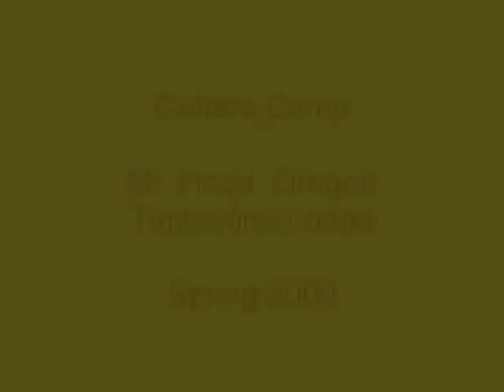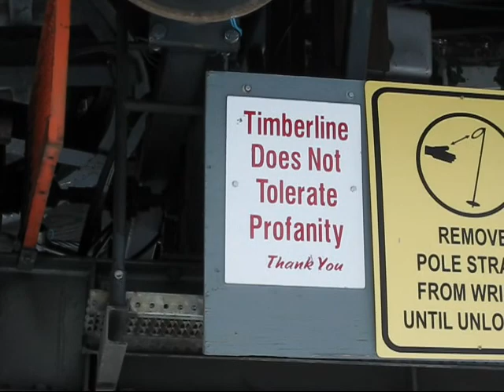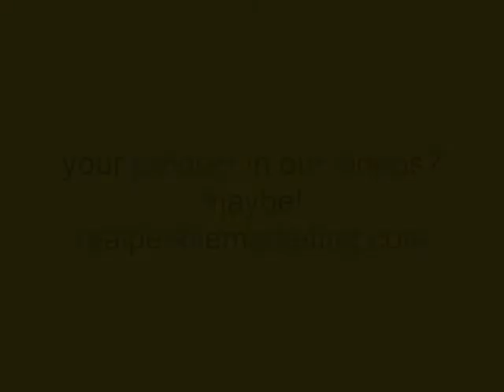Killington, Cutters Camp, spa at Home 3-09 - 5-09 - TransWorld SNOWboarding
Killington, Cutters Camp, spa at Home 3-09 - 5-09